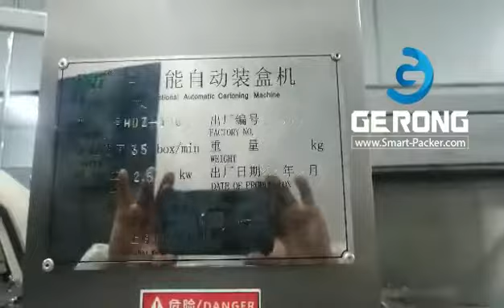Capsule tablet blister counting feeding horizontal leaflet inserting cartoning machine case packing